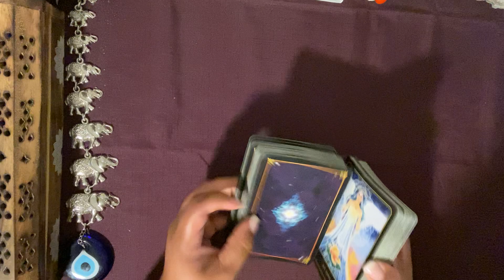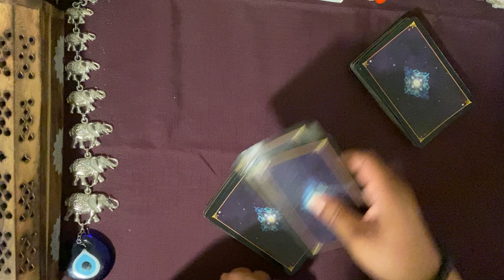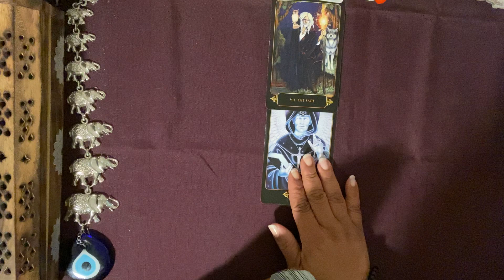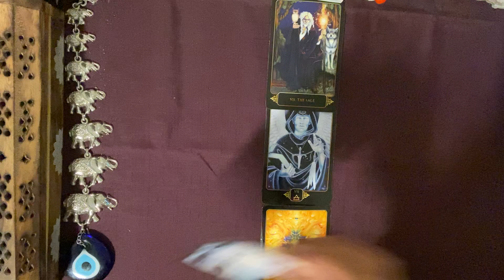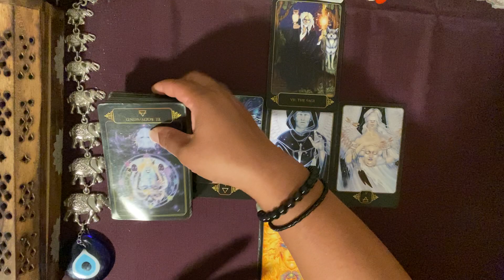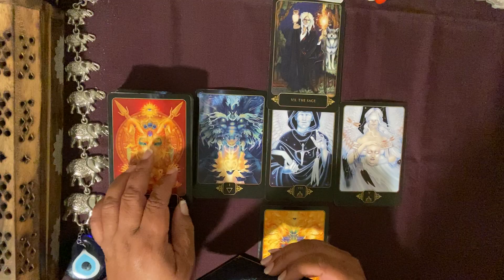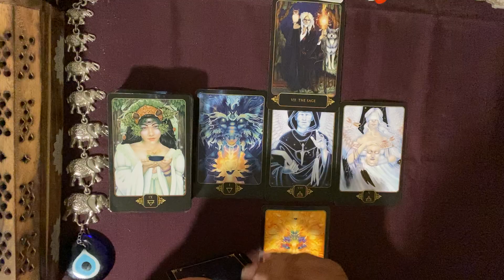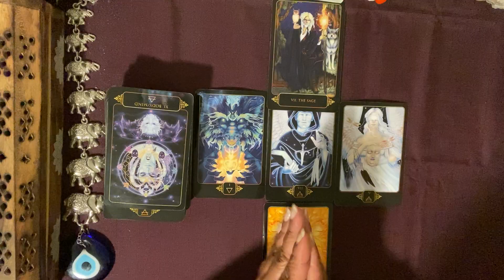***SAGITTARIUS*** ♐️ "YOU'RE THE TEACHER AND CLASS IS IN SESSION!!"